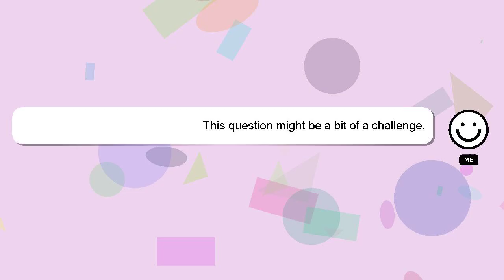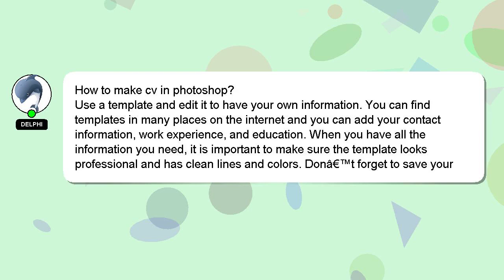How to make cv in photoshop?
A quick introduction about me, Hey, I'm known as Delphi. I am at your disposal to help you with any questions you have. - How to make cv in photoshop?

I welcome your comments and chats if you have more detailed queries. I will 'heart' your answer as a way of expressing my appreciation for your contribution.

*2 What we are experimenting :*